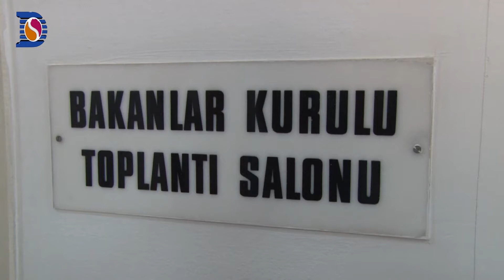DİYALOG'TAN OKUYUCUYA HİZMET... 27 NİSAN 2020